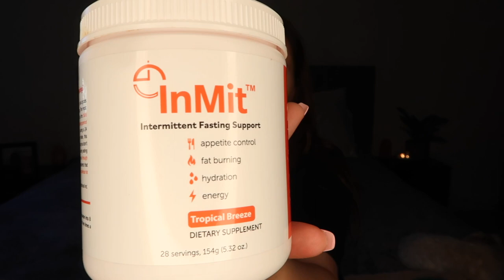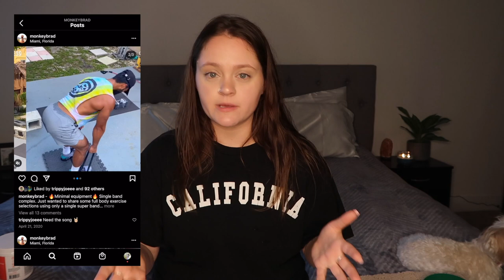How I lost 14lbs in LESS THAN A MONTH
Let's talk about how I LOST 14LBS IN LESS THAN A MONTH & what I did to lose it! Thank you @LaurenGiraldo for your amazing workout routine (12-3-30)!! I did 7 things different to lose the weight... watch to find out what they were :)